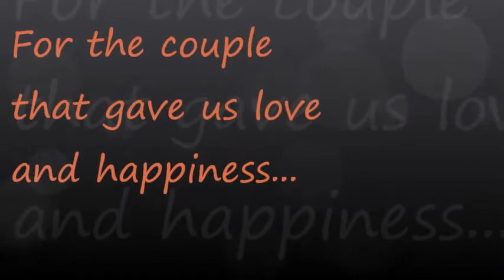It takes a man and a woman - thor & ghie